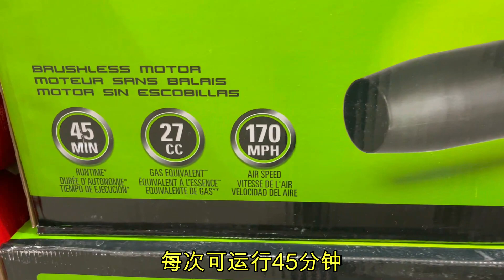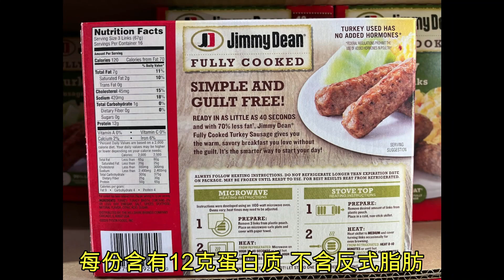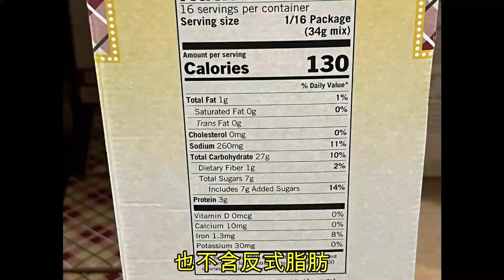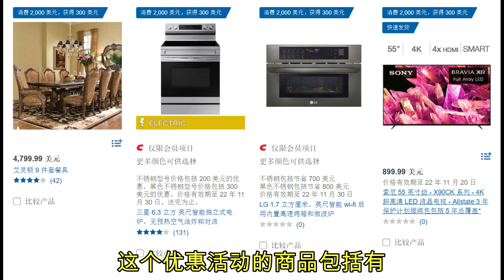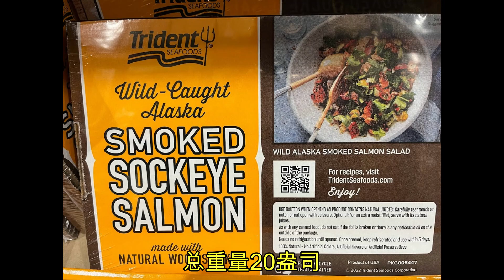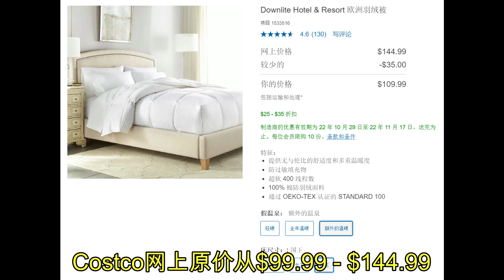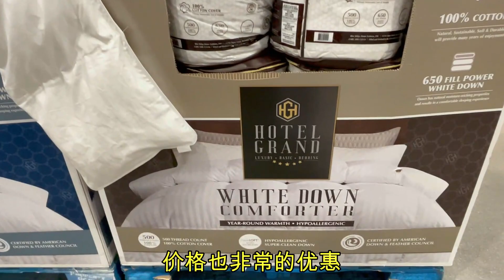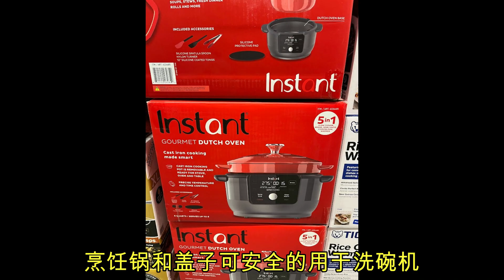Costco面包混合面粉5.97 野生红鲑鱼 Instant 铸铁烹饪锅 小蜜蜂润唇膏 潘婷发膜 YSL圣罗兰太阳镜 姜黄素 火鸡香肠 喷气式鼓风机 陶瓷餐具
Costco这几款商品黑五多降价50%！注意这2款食品里含有转基因成分！戴森V11大减$150 另一款戴森减$100 陶瓷塔式加热器 松下微波炉 Ninja双区空气炸锅 美孚机油.

Costco【简介~12月会员减价商品 】11/21 - 12/24/2022 后面会陆续有视频详细介绍这些商品，到时候每件商品的最新原价 打折价 以及折后价都会清楚的标示出来！

【Costco额外减价 热卖】多款很少见的清仓减价商品！ 2款建议少吃的食品 韩式牛骨汤面 巧克力松露 抗衰老保湿精华液 爽肤水 CK文胸 酸奶 冬季草坪肥料 汽车保护座套 车载充电器 折叠桌 不粘锅 热胶枪 一次性手套 烤盘 白板.

Costco【简介~11月减价热卖】单立人锅具 石榴 奶油芝士酱 提拉米苏蛋糕 土豆 希腊藏红花 Kinder's调料 日本和牛 Mikasa餐具 空气清新剂 Folgers咖啡粉 多款保健品...

Costco降了又降！应季的羽绒被和羊排减价 真皮沙发半价出清 不锈钢烧烤托盘2个$7 实木电视柜大降价 玻璃量杯3件套减价 OXO食物收纳盒清仓 首饰 圣诞树...黑五第二波减价 11/14-11/28

【Costco黑五特别减价第2波+额外清仓减价】 Godiva巧克力 帕尔马火腿 蔓越莓鸡肉丸 淡奶 鸡蛋卷 搅拌机 空气炸锅 重型铝箔 珍珠和钻石首饰 咖啡 陶瓷餐具 有机烧烤酱 香薰蜡烛...

【Costco 黑五+11月会员+额外减价汇总】 红糖椰子卷$4.97 雅诗兰黛抗衰老眼霜$29.97 超大雨淋花洒$29.97 食品袋 吸尘器 气炸烤箱 收纳盒 水牙线 护肤 刀具 灯具 首饰 服装 黑五减价第一波(2) 11月会员减价(2) 额外清仓减价 .

Costco【11月减价大汇总】陶瓷碗8件$9 陶瓷餐盘4件$11 钢化玻璃杯16件$15 5件刀具$21.99 厨师机减$100 黑五减价第一波(1) 11月会员减价(1) 额外清仓减价

【Costco减价大汇总详细介绍】 黑五减价第一波(1) 11月会员减价(1) 另有额外清仓减价

Costco【简介~黑五最后一波】戴森V11吸尘器黑五的减价幅度确实比平时大多了！11/24-11/28 后面会陆续有视频详细的介绍这些商品，到时候每件商品的最新原价，打折价，以及折后价都会标示出来

Costco【简介~黑五第二波减价】11/14 - 11/28本次黑五减价最多的一波，下个视频接着最后一波！后面会陆续有视频详细的介绍这些商品，到时候每件商品的最新原价，打折价，以及折后价都会标示出来

Costco【简介~黑五第一波减价】10/31- 11/13/22 下个视频接着第二波！后面会陆续有视频详细介绍这些商品！到时候每件商品的最新原价，打折价，以及折后价都会标示出来!

Costco【简介~11月会员减价商品】10/26 - 11/20/22 后面会陆续有视频详细介绍这些商品！到时候每件商品的最新原价，打折价，以及折后价都会标示出